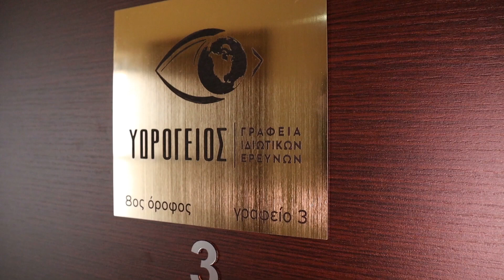Γραφείο Ιδιωτικών ΕρευνώνΥΔΡΟΓΕΙΟΣ DETECTIVES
Λειτουργούμε απο το 1985 με μεγάλες επιτυχίες στο ενεργητικό μας, στην Ελλάδα και το εξωτερικό. Διαθέτουμε 33 χρόνια πείρα στο χώρο των ιδιωτικών ερευνών. Η εμπειρία μας, σε συνδυασμό με τη χρήση της πλέον προηγμένης τεχνολογίας, τη βαθιά κατανόηση της ανθρώπινης συμπεριφοράς και την άριστη γνώση της νομοθεσίας, σας εγγυώνται τα καλύτερα δυνατά αποτελέσματα.

Προσφέρουμε ένα ευρύ φάσμα υπηρεσιών, από έρευνες συζυγικής απιστίας και εντοπισμό προσώπων, έως βιομηχανική αντικατασκοπεία και εξειδικευμένες επιχειρησιακές έρευνες.

Αντιμετωπίζουμε την κάθε υπόθεση ξεχωριστά με πλήρη διακριτικότητα, κατανόηση και επαγγελματισμό. Δραστηριοποιούμαστε τόσο εντός όσο και εκτός των ελληνικών συνόρων, καθώς συνεργαζόμαστε με ένα παγκόσμιο δίκτυο ιδιωτικών ερευνών – ντετέκτιβς, το οποίο μας επιτρέπει να επιτύχουμε εξαιρετικά αποτελέσματα.

Κατά τα 33 χρόνια που δραστηριοποιούμαστε ως ιδιωτικοί ερευνητές – ντέτεκτιβ, έχουμε βοηθήσει πολλούς ιδιώτες και επιχειρήσεις να αποκτήσουν τα στοιχεία που χρειάζονταν ώστε να αποκαλύψουν την αλήθεια, να στοιχειοθετήσουν την υπόθεση τους και να καταλήξουν σε σωστές αποφάσεις.